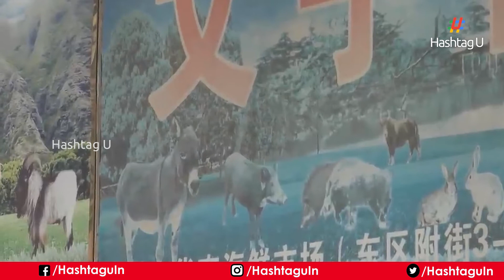Dangerous Virus than Corona | China New Virus | New Probe into Covid-19 Origins | HashtagU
Dangerous Virus than Corona | China New Virus | New Probe into Covid-19 Origins